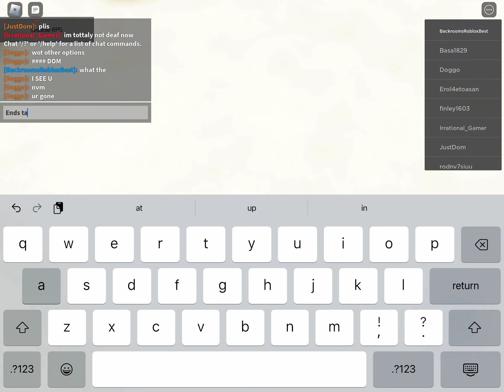Backrooms - Exploration Footage #2